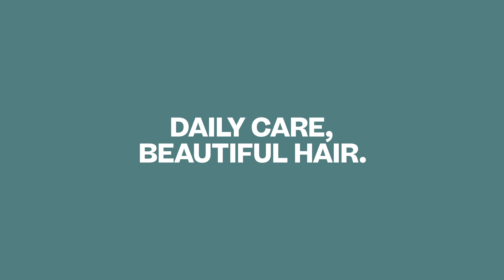Hair & Scalp Balancing Conditioner - Requilibre